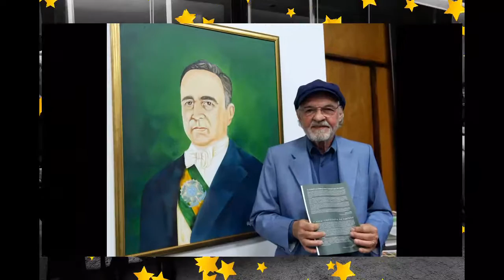ELIFAS ANDREATO - FELIZ ANIVERSÁRIO